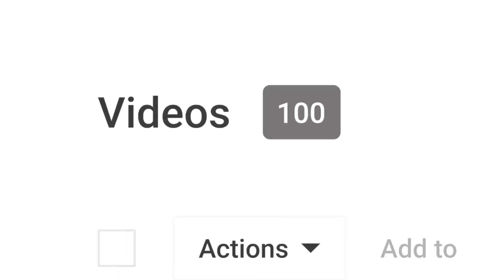100 videos anniversary!!!!!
Yay(null)